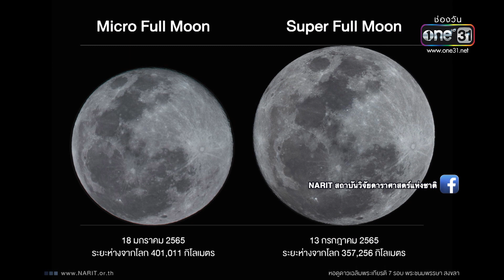“ซูเปอร์ฟูลมูน” คืน วันอาสาฬหบูชา | เช้าวันใหม่ | ข่าวช่องวัน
ชมบรรยากาศ ซูเปอร์ฟูลมูนคืนวันอาสาฬหบูชา เมื่อคืนที่ผ่านมา ทาง สดร.บอกว่า ดวงจันทร์เต็มดวงใกล้โลกที่สุดในรอบปี ใหญ่กว่า 7% สว่างกว่า 16%